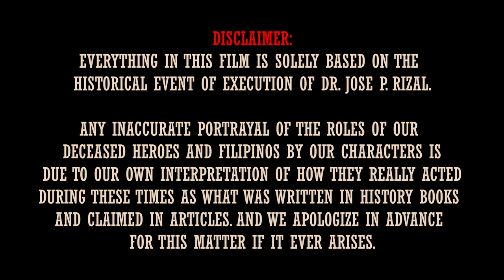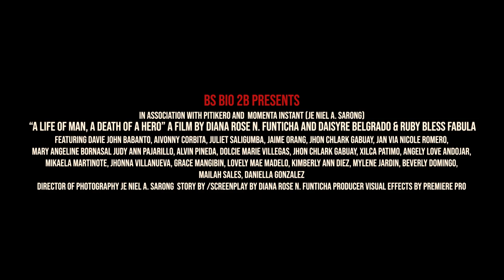Rizal in Dapitan a Short Film | Je Niel A. Sarong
Everything in this film is solely based on the historical event of the execution of Dr. Jose P. Rizal.

          Any inaccurate portrayal of the roles of our deceased heroes and Filipinos by our characters is due to our own interpretation of how they really acted during these times as what was written in history books and claimed in articles. And we apologize in advance for this matter if it ever arises.

DIRECTED BY: DIANA ROSE N. FUNTICHA

ASSISTANT DIRECTORS: DAISYRE BELGRADO
RUBY BLESS FABULA

EDITED BY: IMO DRI BOSS

STORY BY/SCREENPLAY BY: DIANA ROSE N. FUNTICHA

FEATURING: (Actors)
RIZAL - DAVIE JOHN BABANTO
JOSEPHINE - AIVONNY CORBITA
TEODORA - JULIET SALIGUMBA
GEORGE TAUFER - JAIME ORANG
PADRE OBACH - JOHN CHLARK GABUAY
KAPITAN CARNICERO - RACEL TOLENTINO
MARIA RIZAL - RUBY BLESS FABULA
NARCISA RIZAL - BEVERLY DOMINGO
PIO VALENZUELA - ALVIN PINEDA
MANUELA ORIAC - MARY ANGELINE BORANASAL
PABLO MERCADO - ALVIN PINEDA
MGA BABAYLAN: MYLENE JARDIN
SHIENACON SANTOS

MGA KABABAYAN NI RIZAL:
GRACE MANGIBIN
KIMBERLY ANN DIEZ
JAN VIA NICOLE ROMERO
MYLENE
DOLCIE MARIE VILLEGAS

Edited by: Je Niel A. Sarong